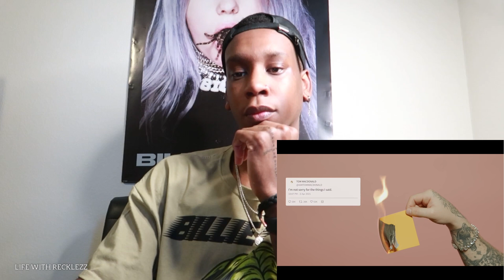“Heart Emojis” - Tom MacDonald & Brandon Hart ft. Nova Rockafeller REACTION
Our Daughter - Serenity Rain Thomas (Baby Registry)

Snapchat: Recklezzhemi (Life With Recklezz)

YFM T-SHIRT MERCH FOR SALE NOW!!!
INFO IN BIO✅